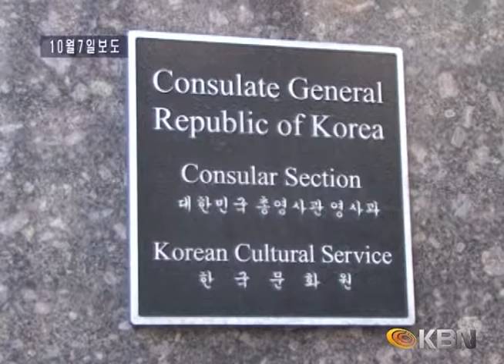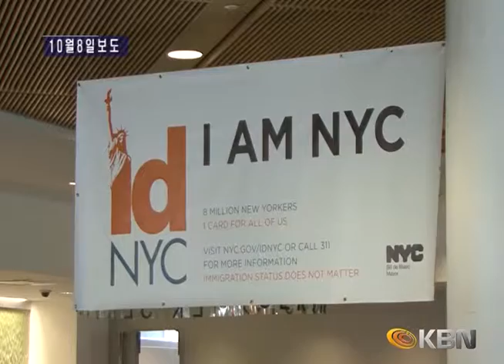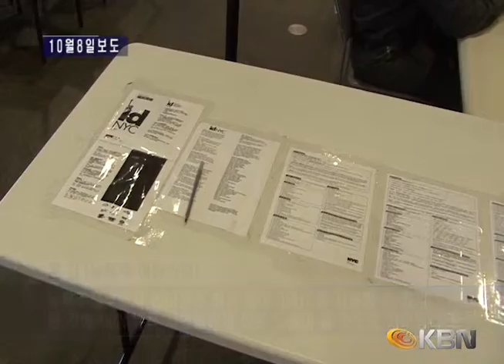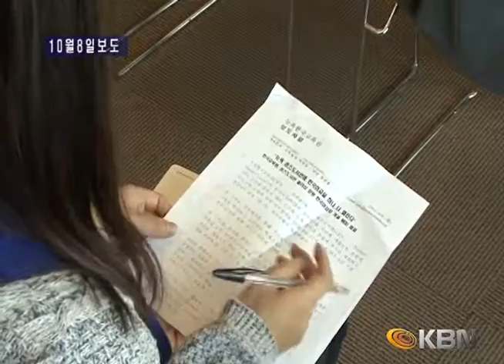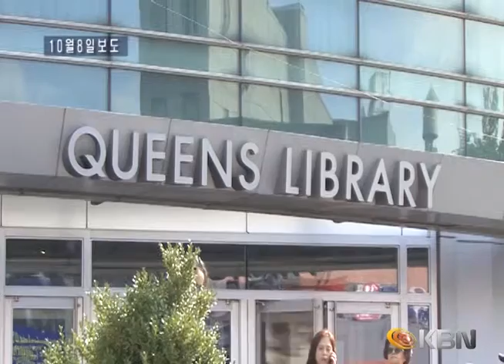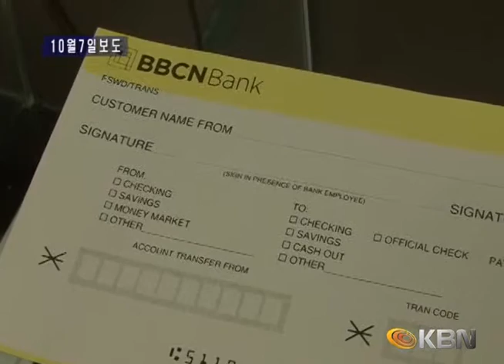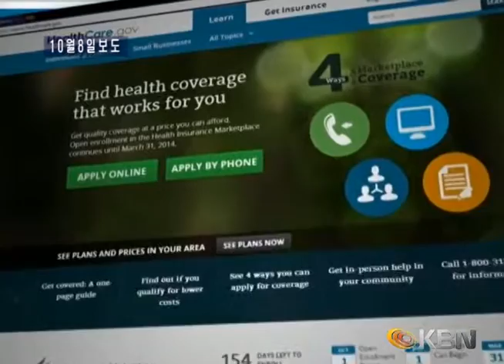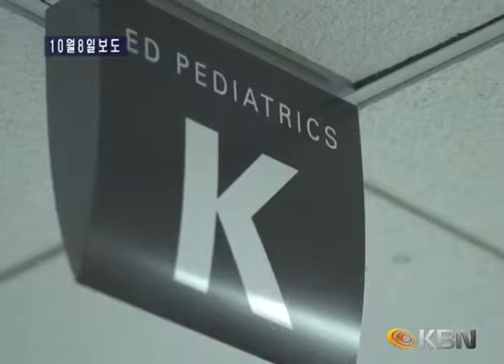[2015.10.10] KBN 주간브리핑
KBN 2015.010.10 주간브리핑